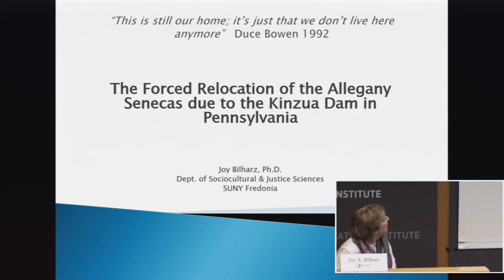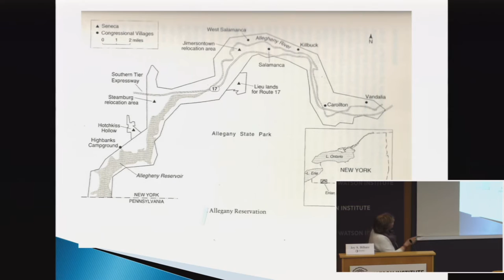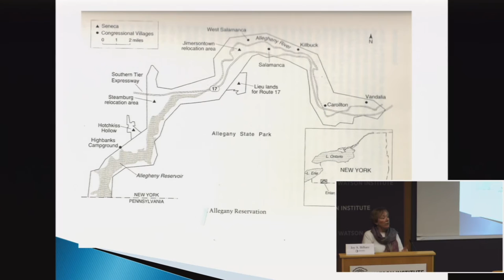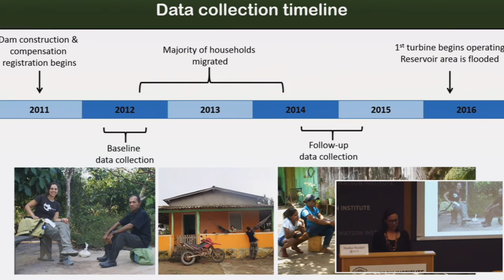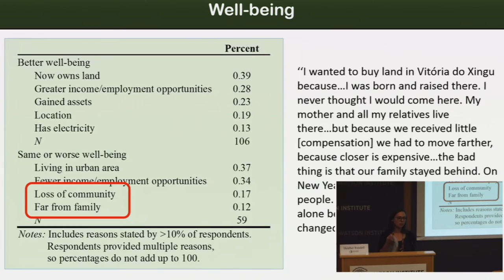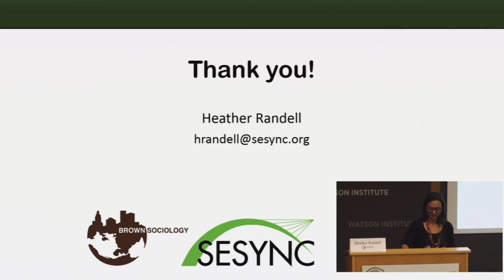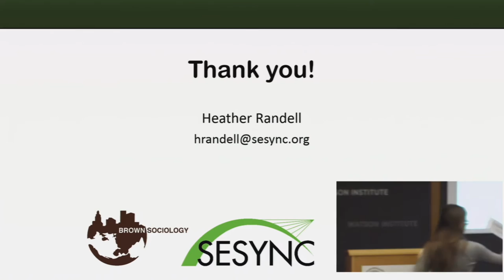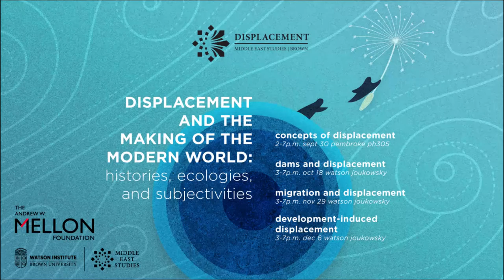Mellon Sawyer Seminar on Displacement | Dams and Displacement - Session 2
Skip ahead to main speaker at 2:49

A common thread of the Mellon Sawyer seminar is displacement as formative of power relations of inclusion and exclusion that have shaped global histories and had long term effects on multiple environments and forms of subjectivity.

The seminar's second event will focus on the impact of the construction of dams. Large dams represent the most visible ugly face of forced displacement due to development projects by affecting some of the weakest sections of society. By bringing together academics and planners at the same table, this seminar looks at how resettlement of affected groups is planned and what are its long-term socioeconomic implications.

This recording includes:

Joy A. Bilharz
Professor of Anthropology, Department of Sociology and Anthropology, State University of New York College at Fredonia
Paper: "It's Still our Home; It's just that we Don't Live Here Anymore: The forced relocation of Allegany Senecas due to the Kinzua dam in Pennsylvania"

Heather Randell
Postdoctoral Fellow, National Socio-Environmental Synthesis Center (SESYNC), University of Maryland, Annapolis, MD
Paper: "Development, Dams, and Displacement in the Amazon: The Case of Brazil's Belo Monte Hydroelectric Complex"

Moderator: Vikramaditya Thakur
Mellow Sawyer Postdoctoral Research Associate, Middle East Studies, Brown University, Providence, RI

This series is funded by a generous grant from the Andrew W. Mellon Foundation.